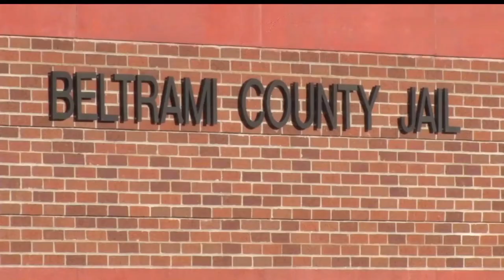Beltrami County Jail Inmate Dies Of Unknown Medical Condition